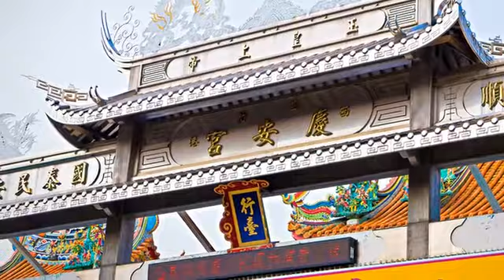[西港區] 西港玉勅慶安宮 (景點)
擁有三世紀歷史的西港慶安宮有著金大廟之稱，來到這裡你會看到廟裡的木材鑿花以及神龕都鍍上金光閃閃的金箔。除此之外，這裡保有兩塊道光年間的古匾額，並且在前殿有傳統彩繪家陳壽彝所繪製的門神，後殿有知名廟宇畫師精雕細琢的雕塑，可謂是中華文化的瑰寶。而且，慶安宮還有為人津津樂道的無形文化資產——每三年一度的西港香，這盛大的廟宇文化至今已邁入兩百多年的歷史，可是台灣第二重要的國定民俗文化資產呢！